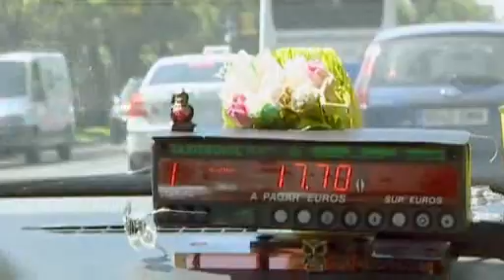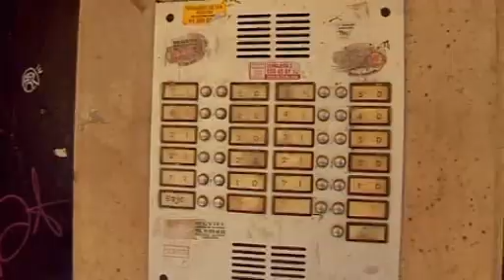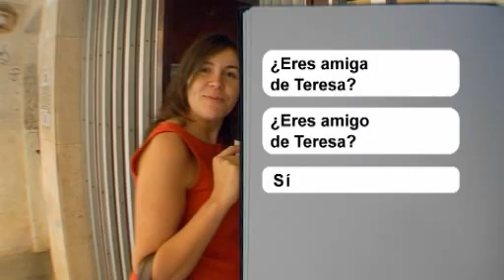Me Vida Loca - Episodio UNO - BBC Spanish Learning Drama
A drama seen through the eyes of a young person on holiday in Spain. Invited to Madrid by your friend Teresa, you hear at the last minute that she’s pulled out - so you are on your own. You get in a taxi and make your way across town, learning how to follow directions and some essential Spanish phrases as you go. Taken from the series ‘Mi Vida Loca’.